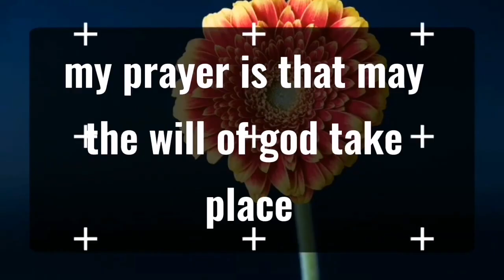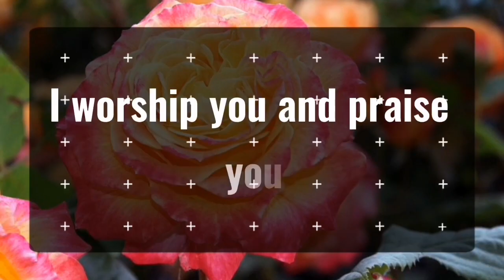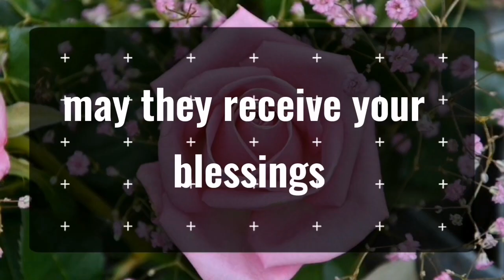11_11 💌Someone can't talk to you but feeling physical pain .. Angels Message✝️God Miracles